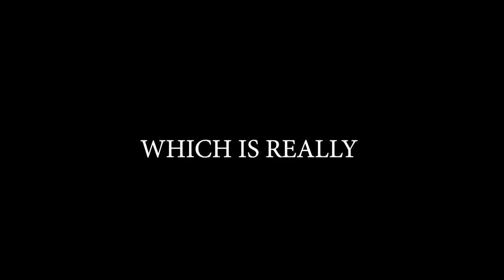Brawlhalla Ranked Road To DIAMOND Part | 76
Sup guys!!

Playing with Hattori for a change.
Forgot how OP she actually is.
Was my first main after all lol.

Anyway

PEACE!